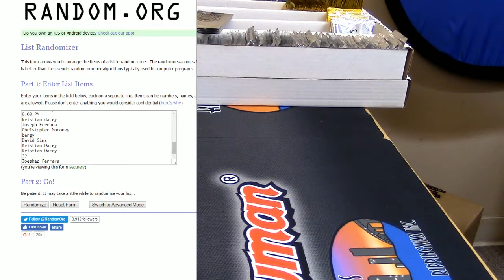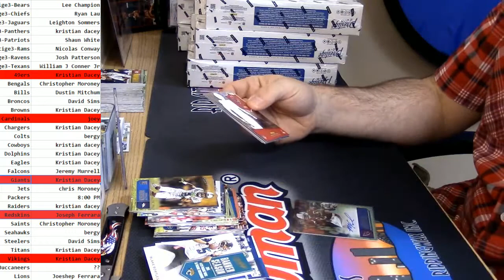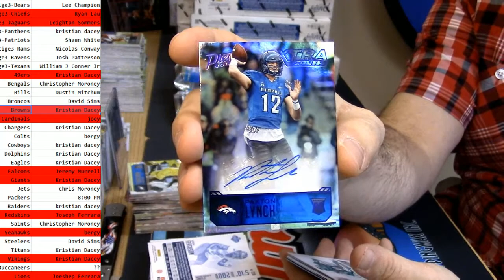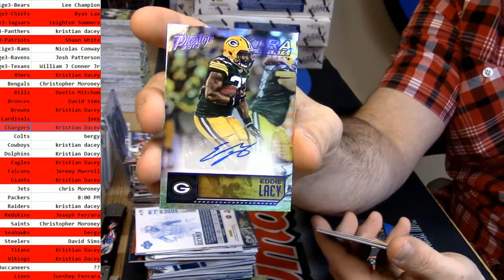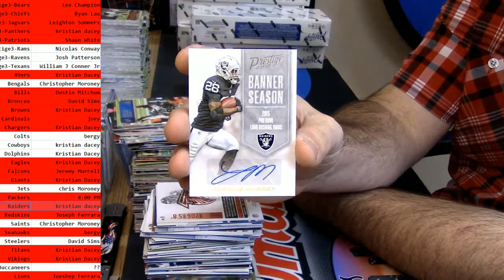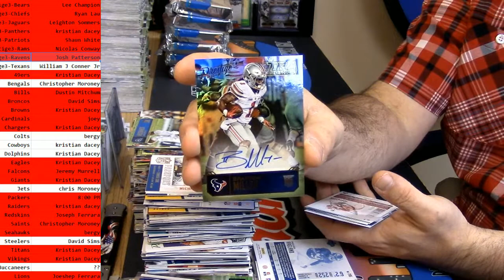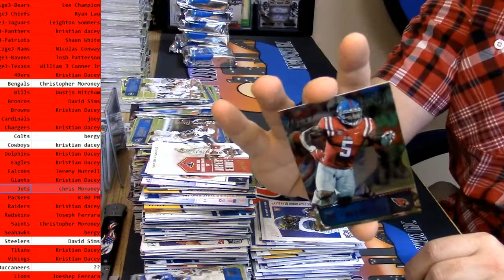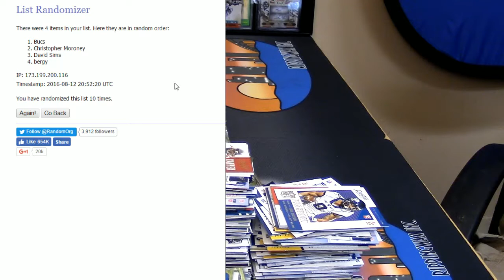2016 Prestige Football Full Case PYT